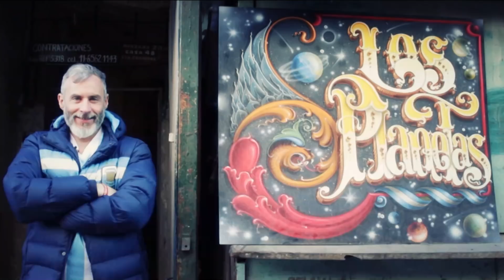LosPlanetas Capitulo XV Edgar Gomez & Luis Ornelas 18 11 2017